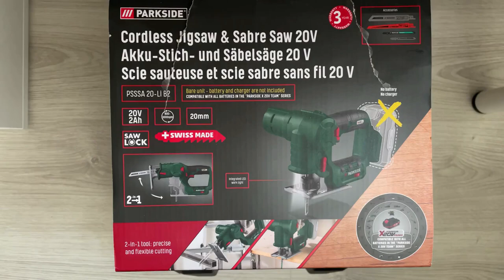Parkside Cordless Jigsaw Sabre Saw 20V PSSSA 20-Li B2 / Akkus Szúró és kardfűrész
PARKSIDE Cordless Jigsaw & Sabre Saw 20V  PSSSA 20-Li B2
Without battery
PARKSIDE® 2in1 Akku-Stich- und Säbelsäge »PSSSA 20-Li B2«, 20 V
Akkus szúró és kardfűrész

 Fierastrau sabie si decupir